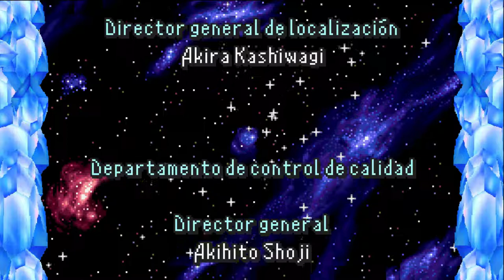Final Fantasy II - cap.12 - Final - Las profundidades del infierno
El abismo infecto de la maldad.